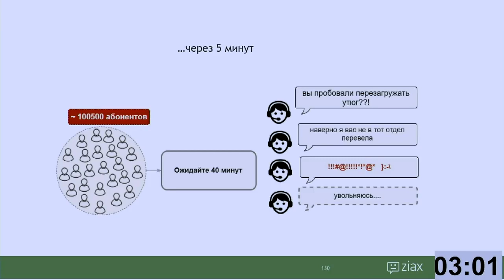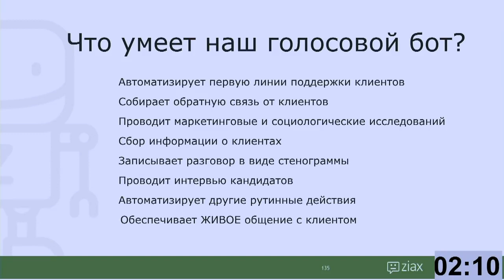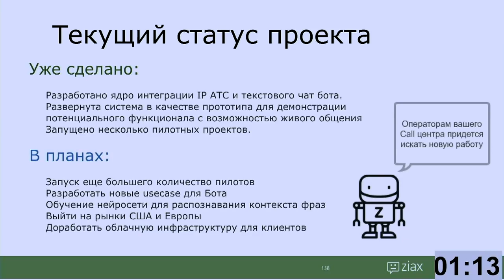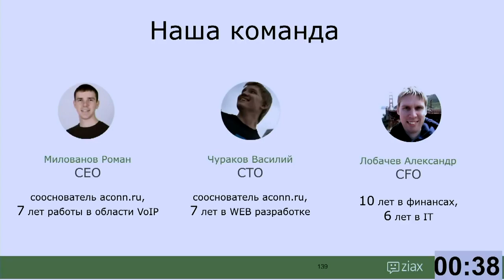УБИЙЦА CALL ЦЕНТРОВ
Спикер- Милованов Роман, c проектом ZIAX
ДМИТРИЙ ПОТАПЕНКО  ВОЗВРАЩАЕТСЯ В НОВОМ ФОРМАТЕ! ( 2 АВГУСТА В 16:00 )

Дальновидные люди заблуждения талантов ценят выше успеха бездарностей. В мире, переполненном шаблонами и моделями, нестандартные идеи оказываются кувалдой, разрушающей границы, в которые нас загоняют стереотипы. Чтобы в этом убедиться, достаточно вспомнить истории появления идей, которые вначале вызывали у окружающих недоверие, усмешки и настороженность, но впоследствии превратившие их авторов в известных и состоятельных бизнесменов, ученых и художников. В современном мире креативность стала одним из главных условий успеха в любой области – от рекламы и архитектуры до производства кино и автомобилей. Однако вопрос, где грань между талантливой идеей и бесперспективной глупостью, до сих пор будоражит умы тех, кто надеется найти революционное решение для той или иной проблемы. Среди этих людей и участники «Startup show», которые 25 апреля продемонстрируют свои разработки президенту «Евросети» Александру Малису, чтобы услышать его ответ…